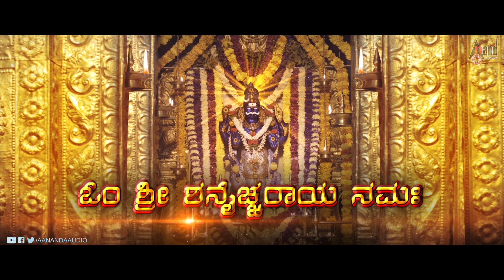College Kumari | Kannada New HD Trailer | Jeeva | Charan Raj | Ruchitha | Bindushree | Shankar Arun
Watch Full HD Trailer From the Movie College Kumari Starring: Jeeva, Charan Raj, Vikram Karthik, Ruchitha, Bindushree & Others Exclusive Only On Anand Audio Popular Youtube Channel..!!!
♪ You can also Download Anand Audio App
♪ Film: College Kumari
♪ Starcast: Jeeva, Charan Raj, Vikram Karthik,
Ruchitha, Bindushree & Others
♪ Director: Shankar Arun
♪ Producer: Arun Kumar.G
♪ Banner: Sun Shine Movies
♪ Record Label: AANANDA AUDIO VIDEO